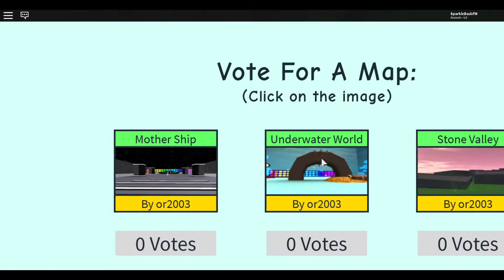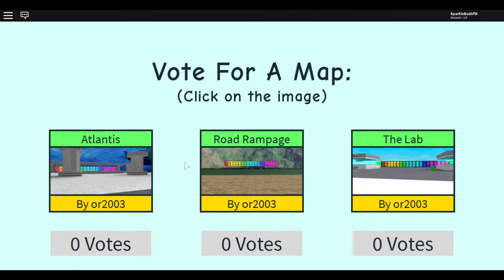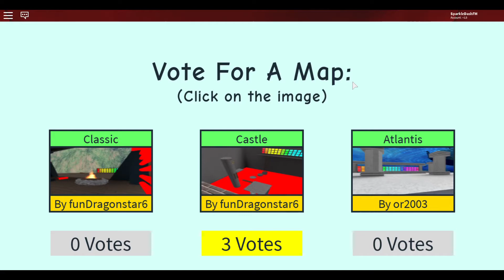A Very Random Roblox Game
Hellooooooooo people!!! Today I am playing a roblox game that nobody really played anymore, this game is recommend by Crystal_1368.